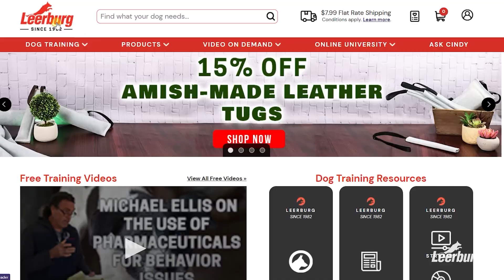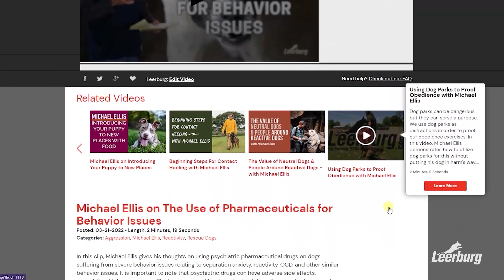Michael Ellis on Should You Use Food or Toy Rewards with Puppies?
In this clip, Michael Ellis talks about the use of food and toy rewards with puppies. There are many factors that go into choosing a reward and when to use it. A few factors to consider include your puppy's age, preferences, and drive.

This content came from the Michael Ellis seminar held at Leerburg in September 2021. We would like to mention that it was filmed in a very large tent on a day that saw terrible weather (windy and rain). This did not affect the overall quality of content.